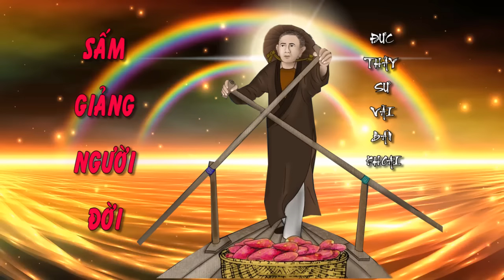🌈🌏SẤM GIẢNG ĐỨC THẦY SƯ VÃI BÁN KHOAI🙏